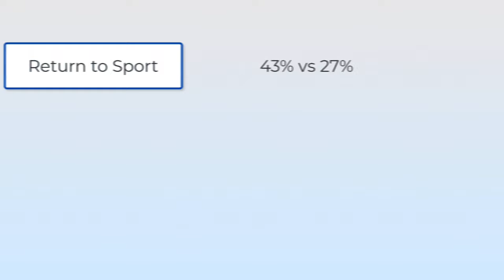Patella Tendinopathy vs. Patellofemoral Pain Syndrome | Expert Physio Guide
In this tutorial,  we discuss Patella Tendinopathy vs. Patellofemoral Pain Syndrome, highlighting the key differences of their clinical features and management.

⭐For more sign up to Membership for more resources including access to:
*Patellofemoral Pain Course
*Knee Anatomy Course
*Knee Differential Diagnosis Webinar
*Tendinopathies On-Demand Webinar